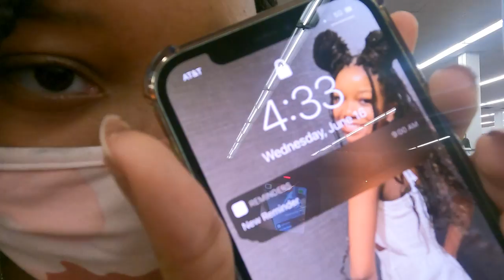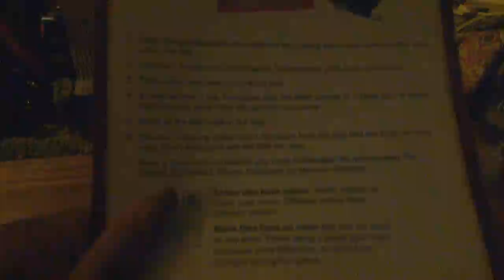Nola vlog! seafood, snowballs, shopping pranking, playing Roblox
✶𝐂𝐡𝐚𝐧𝐧𝐞𝐥’𝐬
✶Dance channel: @LaylaTaige
✶Logan’s channel: @loganthegamsta
✶Family Channel: @walkersempire
  (Tag me on insta if you purchase )  :)

✶ I am a child of God, fav scripture :) ✶
✶ Thank God for everything! ✞
✶Favorite scripture: Philippians 4:13 “I can do all things through Christ who strengthens me.”

✶ɢᴇᴛ ᴛᴏ ᴋɴᴏᴡ ᴍᴇ
Hi, my name is Layla Taige Walker! I’m 16 years old and I’m a actress, dancer, singer, writer, producer, model, and more. Layla Taige is an actress and dancer, radiating from the U.S.A. She advanced her career path with professional training by Jonathan Horne at Tara Simmons Studios. Layla’s charisma, upbeat vibe, positive persona and eagerness can be seen in her wide skillset like Hip Hop dance, Ballet, Gymnastics and Modelling to name a few. Layla Taige is ready to take the spotlight.

Let’s ignore these. :))
This was my first time sense the pandemic being able to see my family again, I am very thankful I was able to see my family! Thank God! :)

✶𝐂𝐡𝐚𝐧𝐧𝐞𝐥’𝐬
✶Dance channel: @LaylaTaige
✶Logan’s channel: @loganthegamsta
✶Family Channel: @walkersempire

Hi, my name is Layla Taige Walker! I’m 15 years old and I’m a actress, dancer, singer, writer, producer, model, and more. Layla Walker is an upcoming actress and dancer, radiating from the U.S.A. Born in 2006, she was featured in the films “Little” and “Troupe Zero”, as well as the web release short commercial “Boys Town”. As her dynamic skills and talents began to unfold over the years, she advanced her career path with professional training by Jonathan Horne at Tara Simmons Studios. Layla’s charisma, upbeat vibe, positive persona and eagerness can be seen in her wide skillset like Hip Hop dance, Ballet, Gymnastics and Modelling to name a few. Now with East Coast Talent Agency, Layla Walker is ready to take the spotlight.

Let’s ignore these. :))